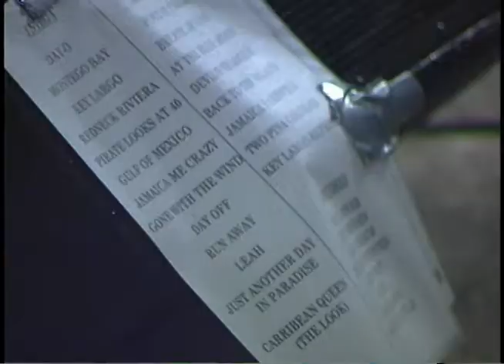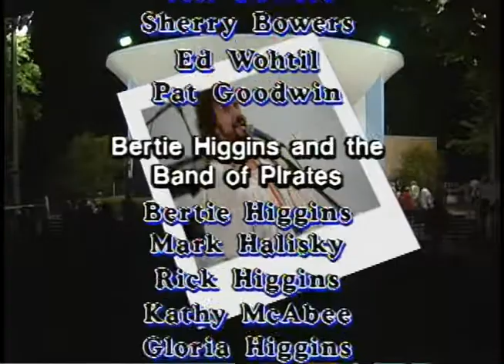Bertie Higgins and The Band of Pirates, Set 2 - Friday Extra Concert Series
Tampa's longest running concert series on City of Tampa Television.  This concert is of nationally recognized Bertie Higgins and The Band of Pirates from 1999 at the Lowry Park Bandshell in Tampa.  His hit "Key Largo" reached #8 on the U.S. Billboard chart. The Friday Extra Concert Series features some of the Tampa area's most talented acts playing jazz, rock, blues and country.